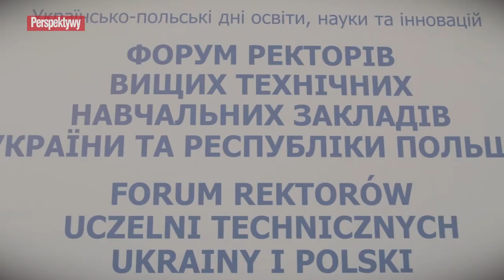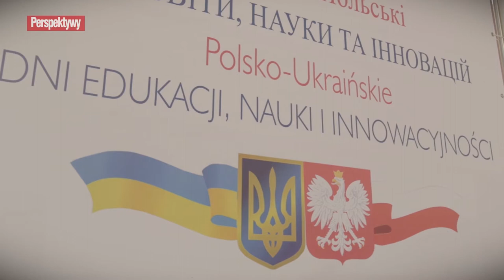Polsko-Ukraińskie Dni Edukacji, Nauki i Innowacji w Kijowie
150 rektorów, dziekanów, pracowników naukowych wzięło udział w Polsko-Ukraińskich Dniach Edukacji, Nauki i Innowacji w Kijowie. Fundacja Edukacyjna „Perspektywy” zorganizowała również Targi Edukacji. Wspólne posiedzenie odbyli także rektorzy polskich i ukraińskich politechnik. Rektor Politechniki Opolskiej był głównym prowadzącym panel o umiędzynarodowieniu.